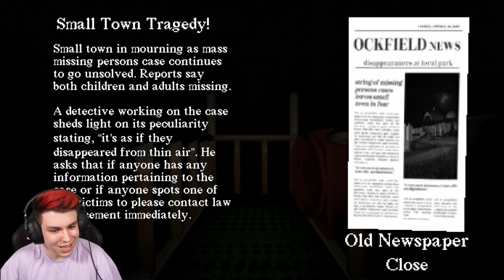Rutschen - Das Horror Game (MUSST DU SEHEN)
Huuuuuiiiii | Slide in the Woods Horror Game mit Sev